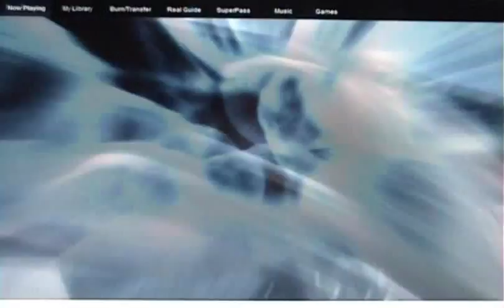FF7: Witch Doctor